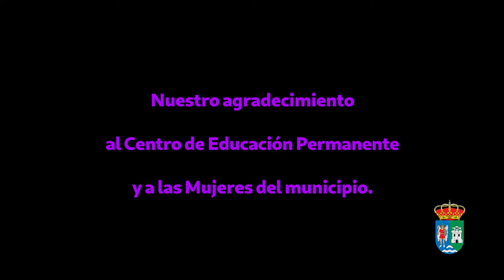Manifiesto 8 de Marzo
El grupo de usuarias del centro de educación permanente, junto a la alcaldesa y la concejal del área, presentan el manifiesto del día internacional de la mujer.